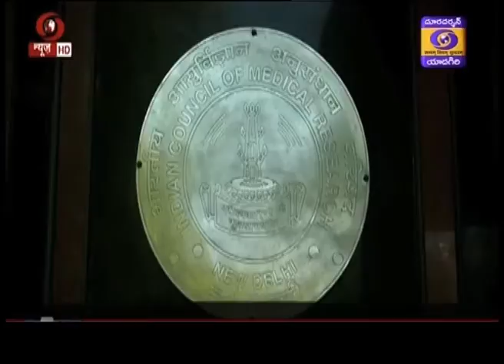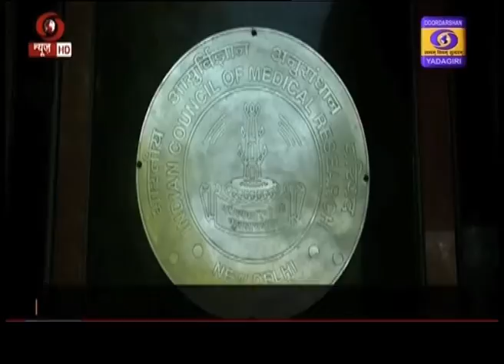Telugu News Dt:14-06-2020 13:00 Hrs